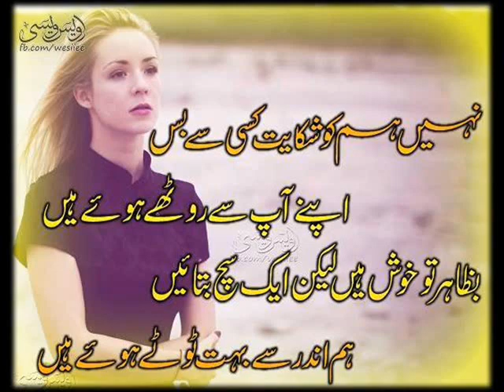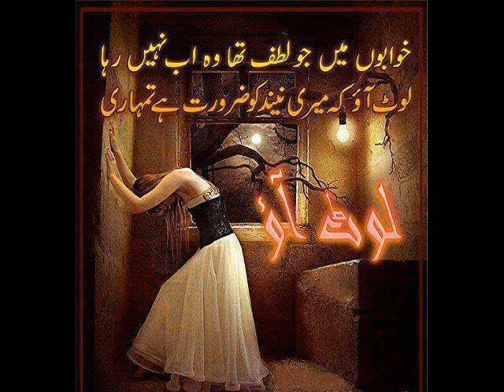Nahi humko shakiat kisi sy beautifull urdu poetry